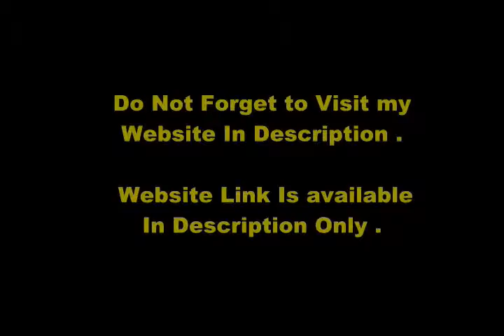Scalp cyst excision 1 8 2018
how to get rid of pimples? There are 5 tips recommendations:

1. To keep the arms pimple, it is necessary to wear appropriate clothing fit.

2. Sick cores should have the shower after exercise and maintain their own weapons.

3. Get enough sleep as sleep keeps you away from the stress that will prevent more pimples break.

4. avoid dehydration. Drink lots of water to get rid of arm blackheads.

5. Not recommended for these individuals to keep long hair as they tend to touch the arm leading to pimples .

Squeeze Blackhead And Damage pimples :

The best way to get rid of pimples on your arms is to rub your body with a sponge and apply a generous amount of moisturizer in the shins. Exfoliate the area prone to pimples as it helps to get rid of it, because it is composed of dead cells. Patients should wash their weapons grains with a mild soap.Blackheads it is recommended not to rub the affected area of ??the skin, as this can make the problem worse .